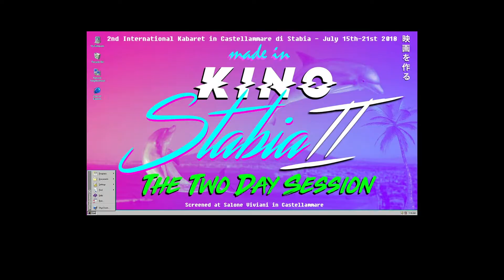Farmacia San Ciro. Too Hot To Dance.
Emu Virtuell really liked the name of that farmacy and wanted to put it into the title. Anyway, in Stabia it's too Hot to Dance, but not to Shoot.